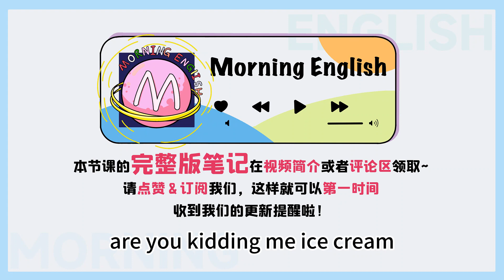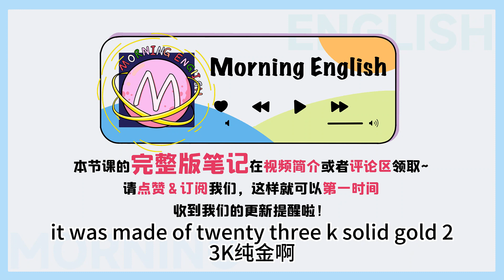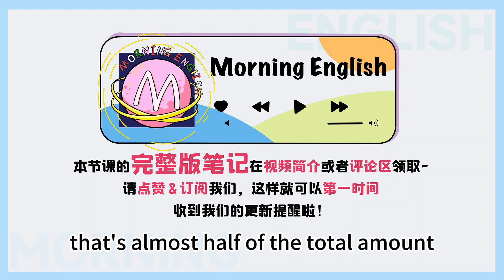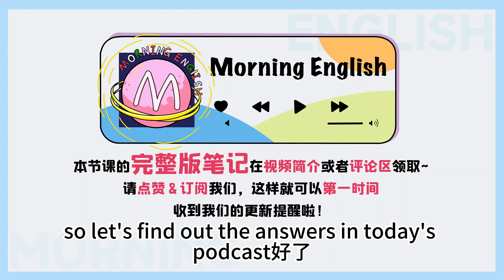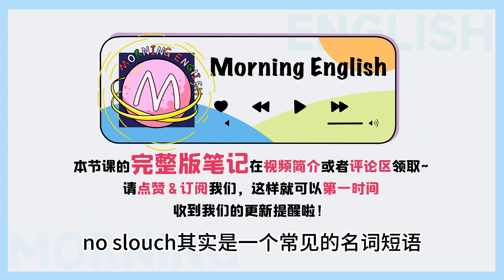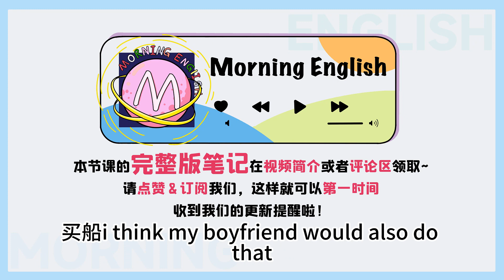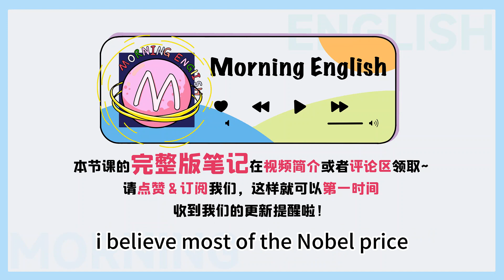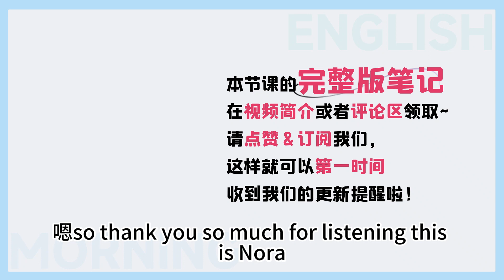「駝背」用英文怎麼說？